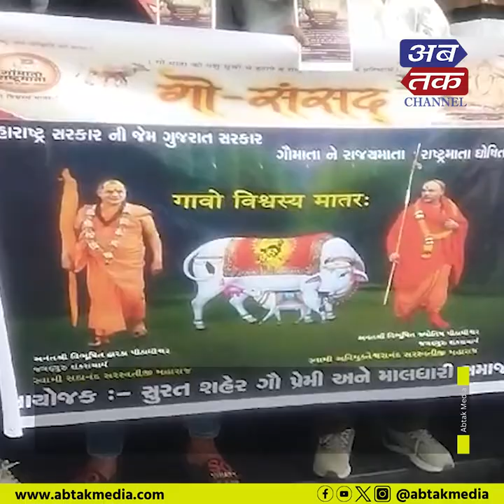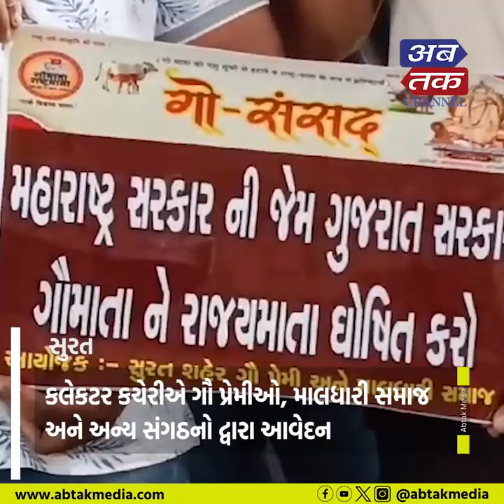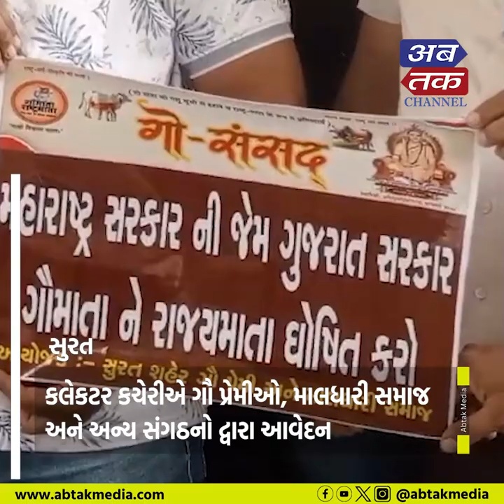Surat : ગુજરાતમાં અને ભારતભરમાં ગૌમાતાને રાષ્ટ્રમાતા જાહેર કરવાની માંગ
સુરત : ગુજરાતમાં અને ભારતભરમાં ગૌમાતાને રાષ્ટ્રમાતા જાહેર કરવાની માંગ